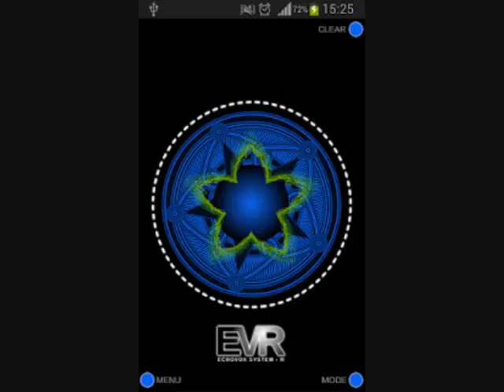EVR behind Portal App session: Bodyguards and a Call for Support.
EVR running behind Portal App.

I received another call for support.